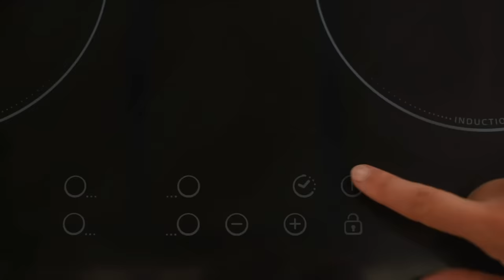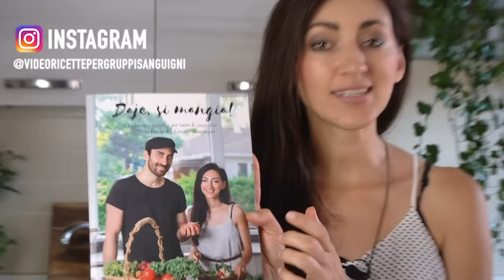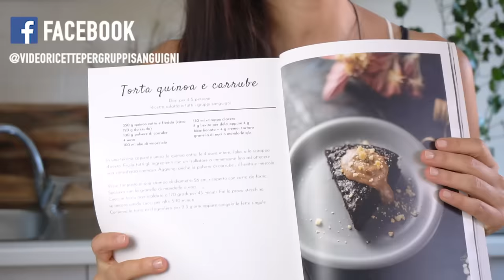TORTA SENZA ZUCCHERO - DI MELE, AL CIOCCOLATO ,DI CAROTE e SENZA BURRO!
Nella lista delle nostre ricette non poteva mancare la TORTA SENZA ZUCCHERO!  Un dolce per la colazione e merenda preparato con pochi e semplici ingredienti!
Per te oggi abbiamo 3 versioni: una buonissima torta di mele senza zucchero, al cioccolato e di carote! Tutte le ricette sono senza burro, senza latte e senza glutine.
Credetemi, preparare una torta senza zucchero è semplicissimo e oggi lo scoprirete con le nostre ricette!